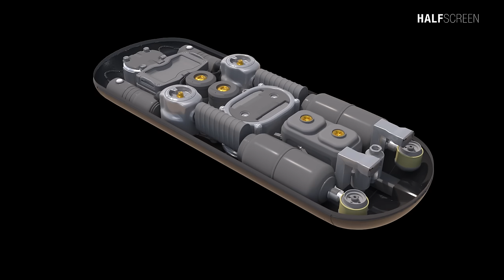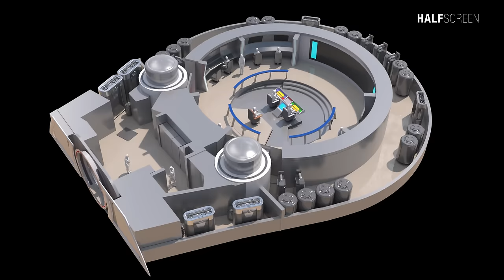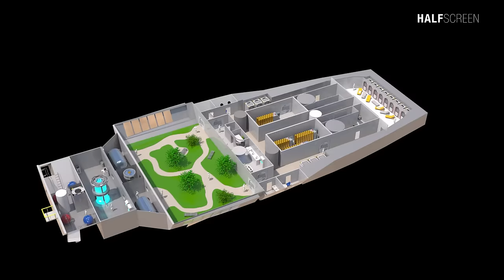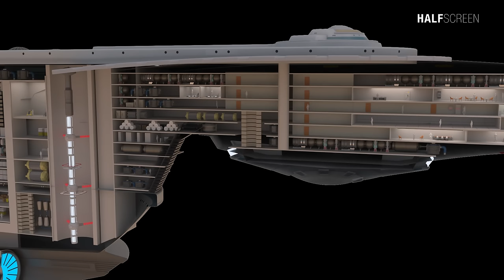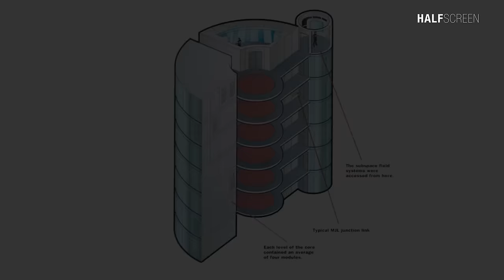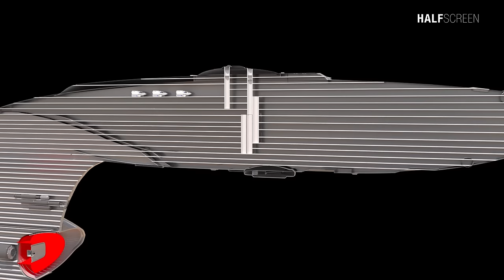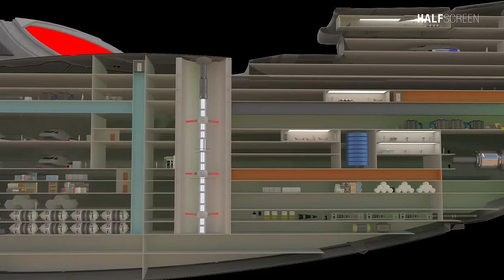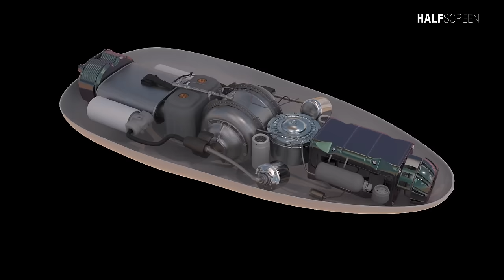Star Trek: The Evolution of the USS Enterprise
Install Raid for Free ✅ IOS/ANDROID/PC and get a special starter pack with an Epic champion Jotun 💥 Available only for new players for the next 30 days

This is the 3D animation of the Evolution of the USS Enterprise, from the NX-01 to the Enterprise-E.

External 3D models and Textures of Enterprise Refit-A, B, D, and E by Alex Kleem.

U.S.S. Enterprise Haynes Manual (Star Trek)

Star Trek: The U.S.S. Enterprise NCC-1701 Illustrated Handbook

Star Trek The Next Generation: Technical Manual

Logitech MX Master 3 Advanced Wireless Mouse

SAMSUNG 970 EVO Plus SSD 500GB - M.2 NVMe

0:00 NX-01
1:49 Raid
3:39 Enterprise
6:31 Refit
8:48 Enterprise-A
10:13 Enterprise-B
12:00 Enterprise-C
13:16 Enterprise-D
15:52 Enterprise-E
18:46 Conclusion